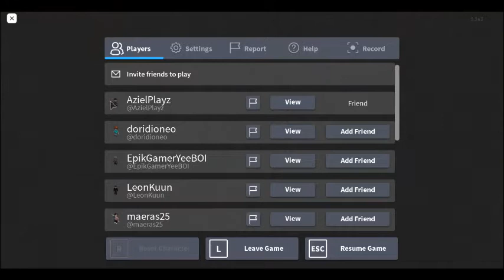Playing Flicker with my friend but i died LOL ( We pretended as girls)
This is funny and enjoyed with mah bro
Aziel Playz